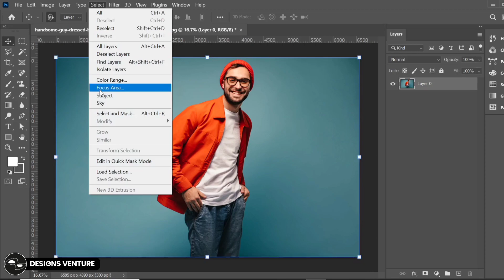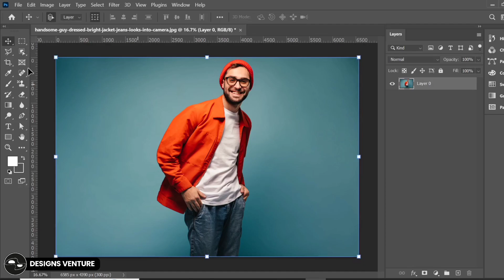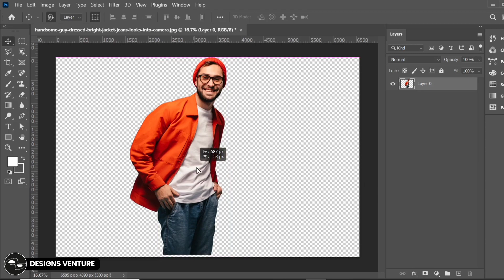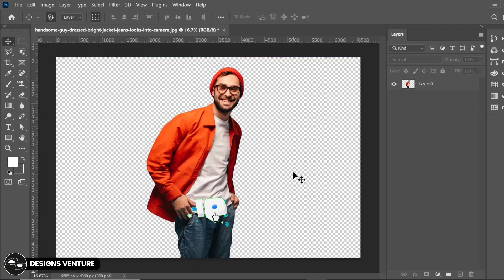How to Remove Background in Photoshop | Photoshop Tutorial in Hindi | Designs Venture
Looking to learn how to remove backgrounds in Photoshop? This tutorial will guide you step-by-step on how to achieve seamless background removal in Photoshop. Whether you're a beginner or an experienced user, this video will help you master this essential skill. Watch now and enhance your Photoshop expertise!

how to remove background in photoshop 7.0,
how to remove background in photoshop in mobile,
how to remove background in photoshop 2019,
how to remove background in photoshop in hindi,
how to remove background in photoshop and save as png,
how to remove background in photoshop and add new background,
how to remove background in photoshop android,
how to remove background in photoshop app,
how to remove background in photoshop ai,
how to remove background in photoshop and save without background,
how to remove background in photoshop ai beta,
how to remove background in photoshop adobe,
how to remove background in photoshop and make it white,
how to remove background in photoshop and export,
how to select subject and remove background in photoshop,
how to remove background in adobe photoshop 7.0,
how to remove background and add another in photoshop,
how to remove a white background in photoshop,
how to remove background of a logo in photoshop,
how to remove a black background in photoshop,
how to remove a subject from the background in photoshop,
how to remove a background in photoshop 2023,
how to remove background in photoshop beta,
how to remove background in photoshop by pen tool,
how to remove background in photoshop bangla,
how to remove background in photoshop beta 2023,
how to remove background in photoshop black and white,
how to remove background in photoshop by gfx mentor,
how to remove background in photoshop beginner,
how to remove background in photoshop by color,
how to remove background in photoshop basic,
how to remove black background in photoshop,
how to remove something in photoshop but keep background,
how to remove background and add white background in photoshop,
how to remove blue background in photoshop,
how to remove black background from logo in photoshop,
how to remove background in photoshop with background eraser tool,
how to use brush tool to remove background in photoshop,
how to remove background in photoshop cs3 in hindi,
how to remove background in photoshop cs6 in hindi,
how to remove text in photoshop without changing background,
how to remove background of line drawing in photoshop,
how to remove background from wedding dress(veil) in photoshop,
how to remove detailed background in photoshop,
how to remove background in photoshop express,
how to remove background in photoshop easily,
how to remove background in photoshop express pc,
how to remove background in photoshop easy,